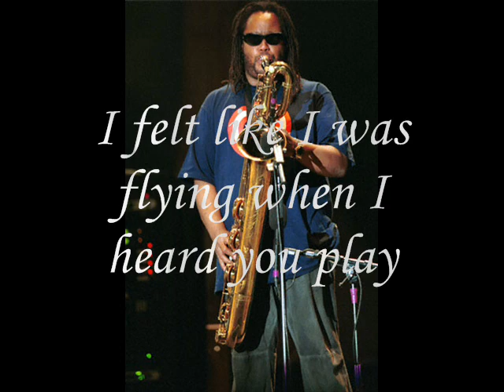Elysium Tribute to Mr. LeRoi Moore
Tribute to Leroi Moore